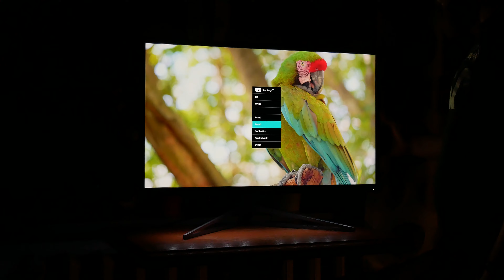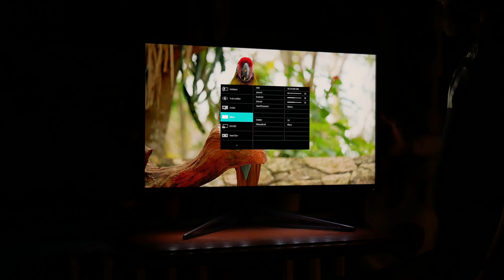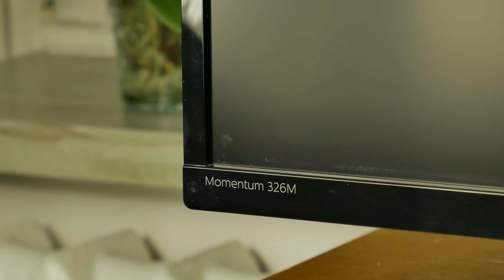Philips 4K HDR z technologią Ambiglow - 32" - 326M6VJRMB/00 - - 4K - PL - recenzja/test/review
🎬 SPRZĘT WYKORZYSTANY W ODCINKU:

APARAT:
- Lumix G80
- Lumix G7

OBIEKTYWY:
- PANASONIC 12-60MM F3,5-5,6
- PANASONIC 25MM 1.7
- Viltrox EF-M2 II
- Tokina AT-X 116 PRO DX AF 11-16mm f/2.8
- Canon EOS EF 50mm f/1.8 II
- M42 Prinzflex 28mm f/ 2.8
- M42 Helios 44-4 50mm f/2.0